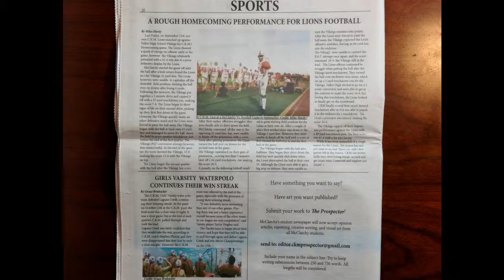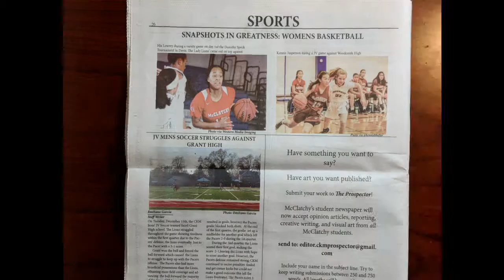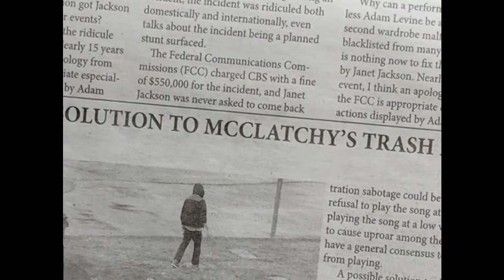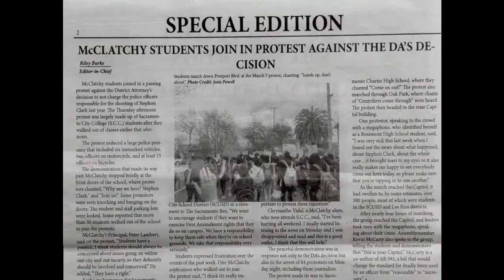A Year At McClatchy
This is my Senior Project: a year at McClatchy high school represented through time lapse and stop motion.